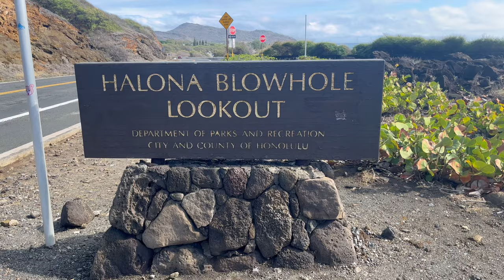Halona Beach Cove | Halona Blow Hole | Lana’i Lookout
Discover Oahu's hidden gem, Halona Beach Cove, as known as Eternity Beach, featuring an enclosed beach, a lava cave, shore break waves &

Hālona Blowhole is a rock formation and a blowhole on the island of Oahu, Hawaii off of Hanauma Bay at Hālona Point overlooking the Pacific Ocean. In Hawaiian hālona means "lookout".

Popular lookout point featuring panoramic views of the ocean, cliffs & neighboring islands